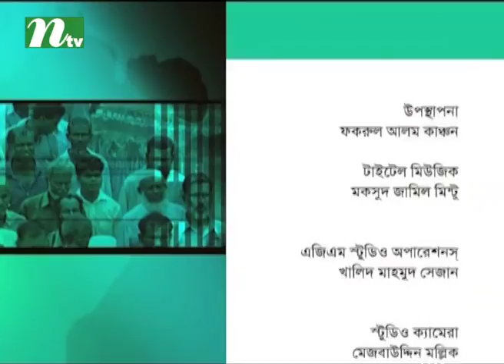Ei Somoy | EP 2490 | এই সময় | Talk Show | News & Current Affairs